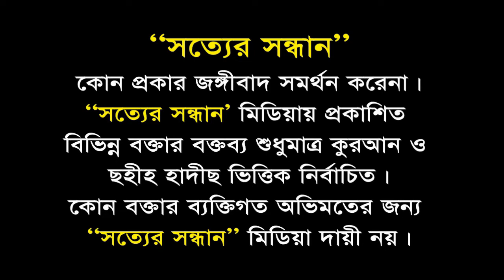Emaner Dabite Koronio┇ঈমানের দাবীতে করণীয়┇Dr. Muhammad Kabirul Islam